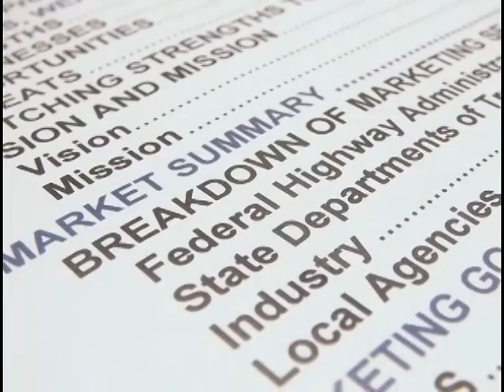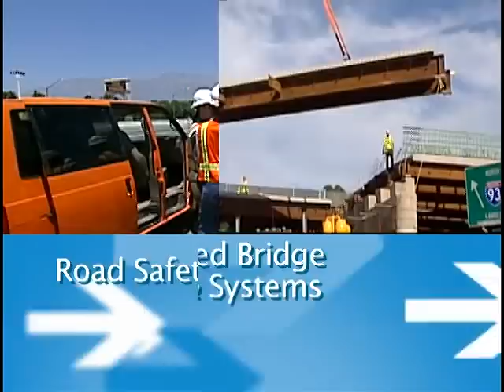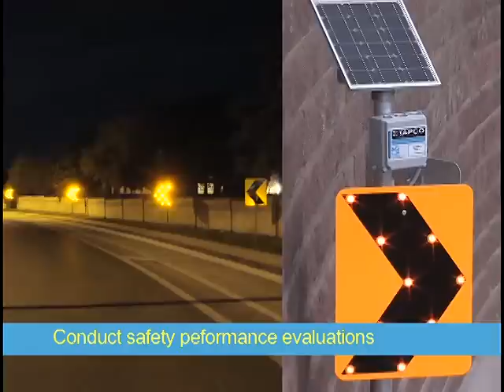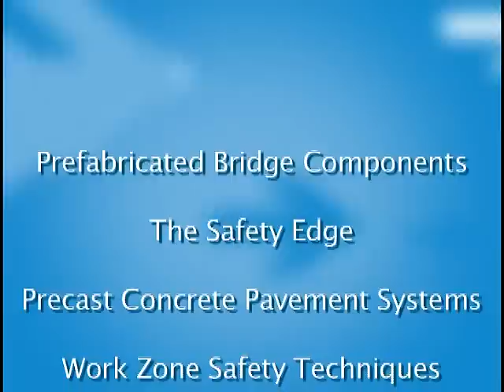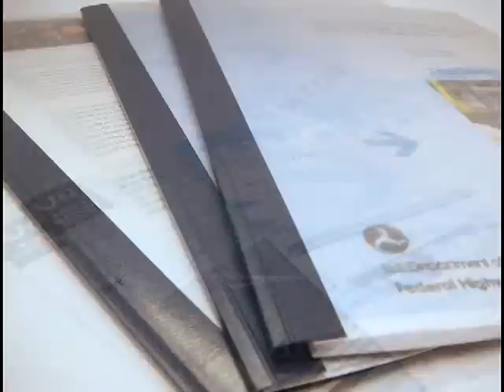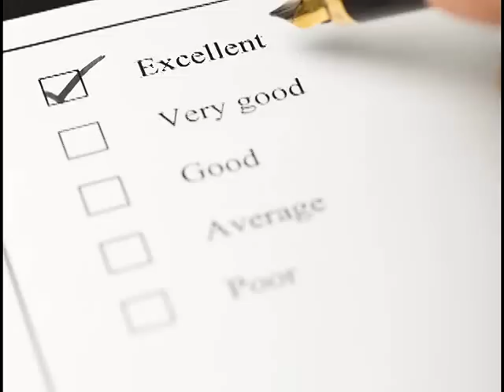Highways for LIFE: Improving the American Driving Experience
This video demonstrates techniques FHWA's Highways for LIFE program uses to build highway projects in a fraction of the time of traditional methods, while being more cost effective and maintaining high quality safety standards.

[CLOSED CAPTIONED]